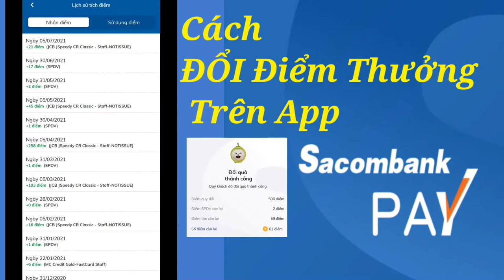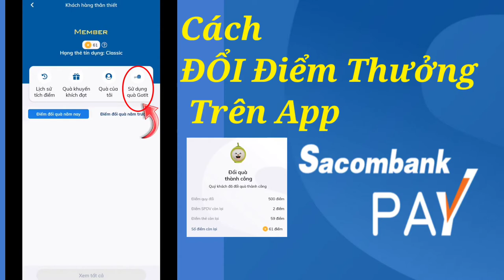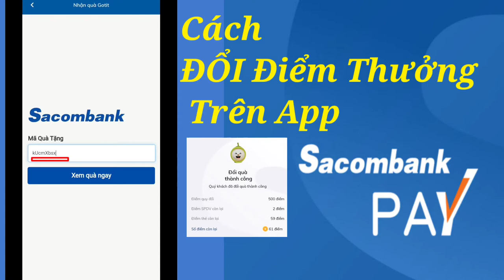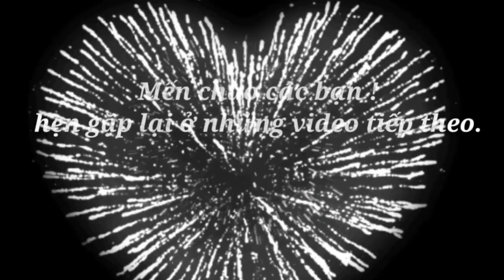Cách đổi điểm thưởng trên app Sacombank pay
🔴 cách xem lịch sử giao dịch trên app chuyển tiền sacombank pay